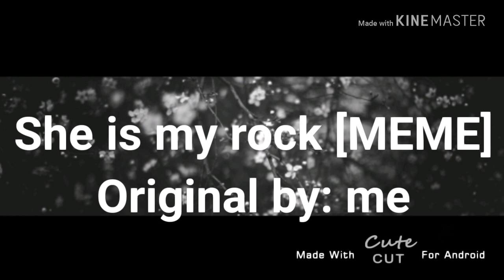She is my rock [MEME] (original)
I don't like this meme that I made lol
This is probably one of the most randomest things I've posted also